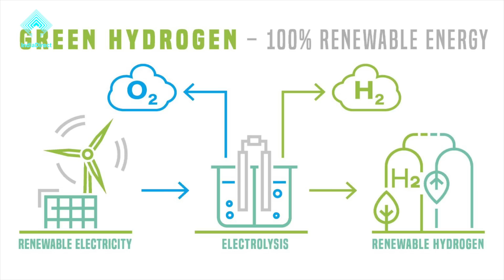What is Green Hydrogen - which companies will benefit out of Govt PLI - IndiaDirect by Uttam Kumar.N